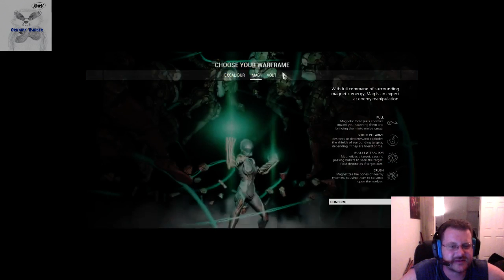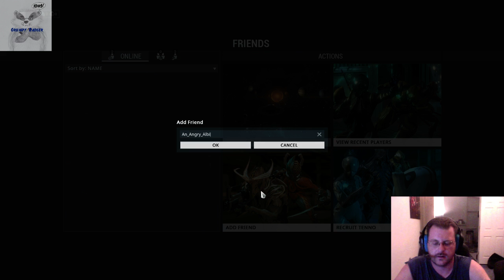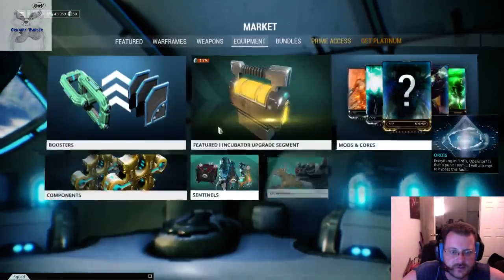Grumpy Badger - Warframe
SPACE NINJAS?!?! SIGN ME THE @#$ UP!
Albino and I take on some diseased robots to start my Warframe career -- Watch live